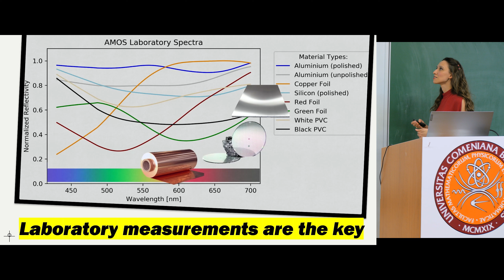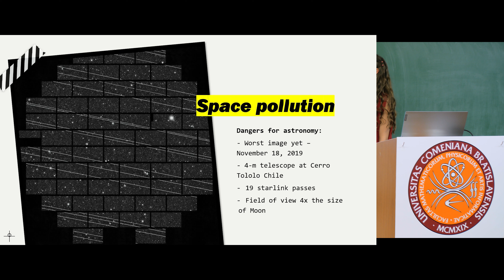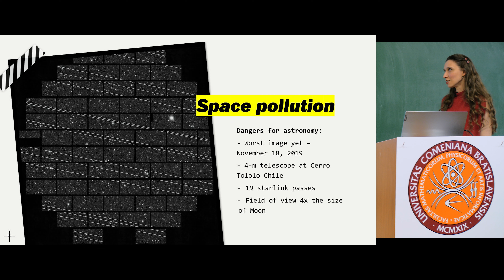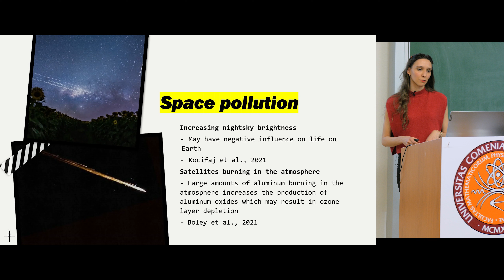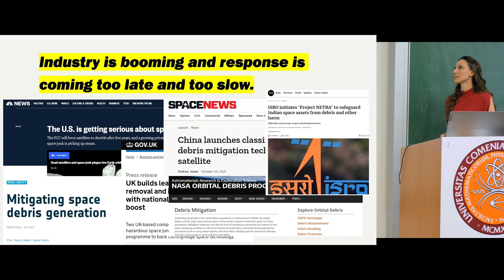Spektroskopia kozmického odpadu: nástrahy a benefity | Danica Žilková | kozmický odpad